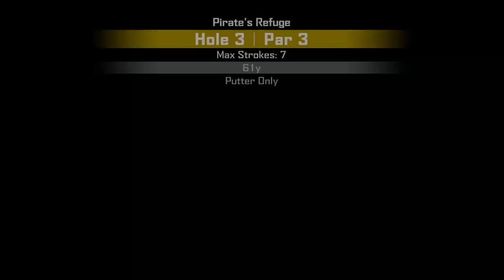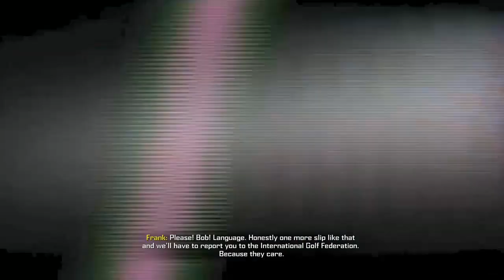FTDmusic Plays: Dead Rising 4 (Xbox One) - Super Ultra Mini Golf Full Playthrough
Watch as we start up the DR4 DLC.